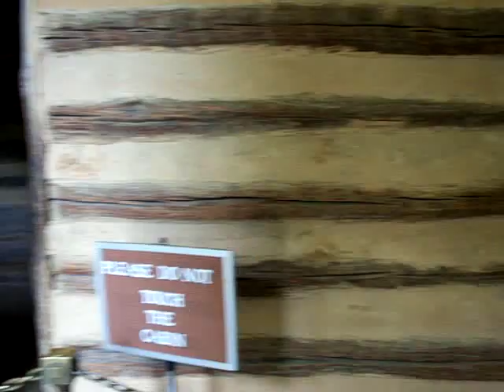Log Cabin at Lincoln's Birthplace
So it's not the actual cabin in which he was born, but it's the right time period and stuff.  It's stylin'.